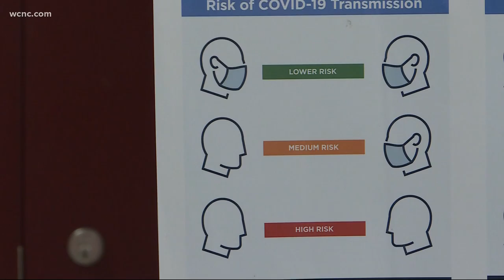The changes and challenges school districts are facing as they return to in-person learning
Several of the Charlotte region's biggest school districts will soon have middle and high schoolers back in-person four days a week.

WCNC Charlotte's Brandon Goldner took WCNC Charlotte inside Gaston County's Bessemer City Middle School to show us the changes and challenges districts are facing.

Many of Gaston County's policies outside its middle and high school buildings will remain the same, especially hand sanitizer and temperature checks. It's what's inside that'll be different.

Inside her Bessemer City Middle School classroom, while an air purifier hums in the corner, Tiffany Gardner is on the move -- giving as much one-on-one attention as she can.

Like her, Gaston County Schools is also taking a big step as the number of kids in Gardner's classroom will double.